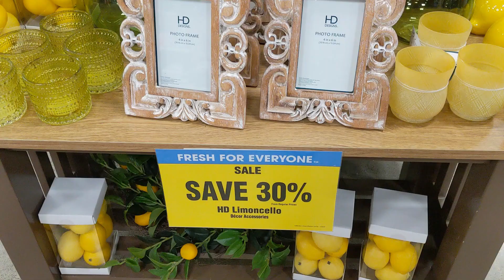Como saber cual es tu estilo decorativo/5 Estilos para decorar este 2020.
Dios me los bendiga feliz y bendecido inicio de semana,hoy les traigo un video super especial ya que les quiero compartir estos 5 estilos para decorar este año 2020,y tambien son algunas de las tendecias para decorar este año nuevo.Espero este video les guste y les pueda servir a encontrar tu propio estilo para decorar.

Videos que te podrian gustar:
Tendencia 2020: